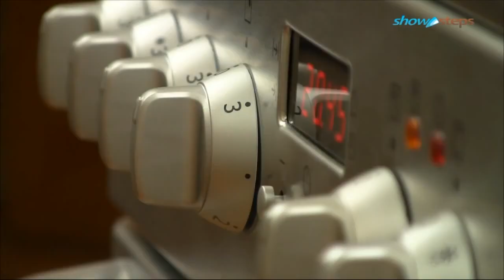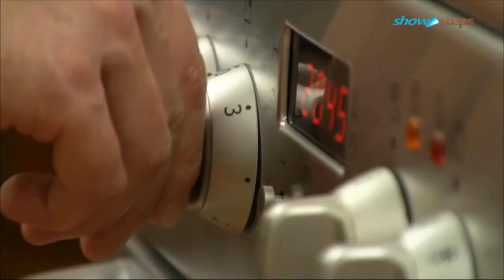Как правильно сварить коричневый рис